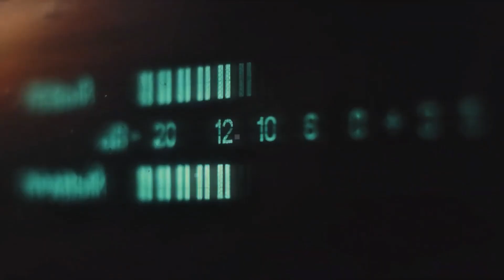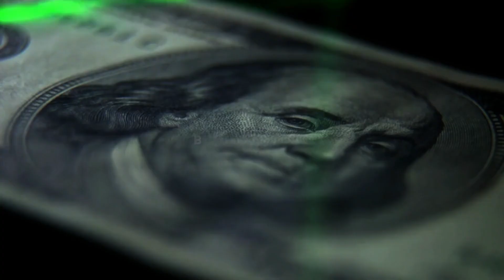Surviving Solar Storms: Essential IT Precautions and Strategies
Discover how to safeguard your IT infrastructure from the devastating effects of solar storms. In this video, we delve into practical measures and strategies to mitigate the risks posed by solar storms on electronic systems. From shielding techniques to backup protocols, learn how to fortify your IT setup and ensure uninterrupted operations even in the face of solar disturbances